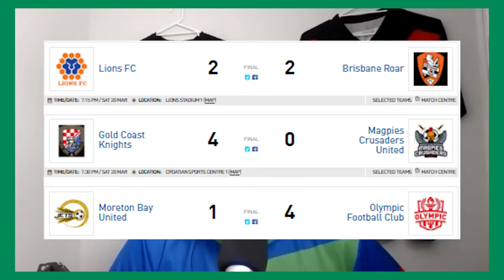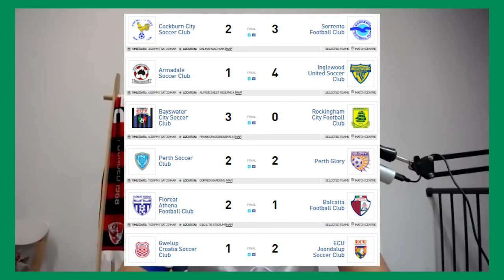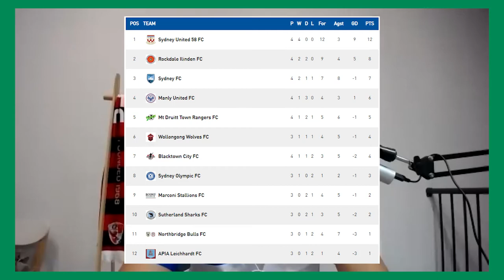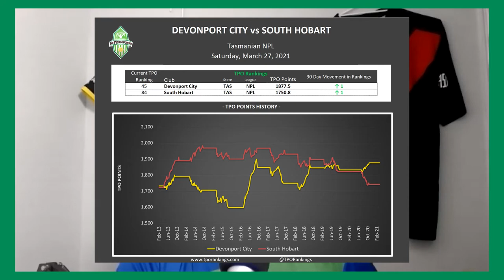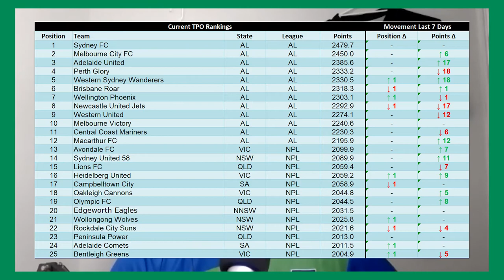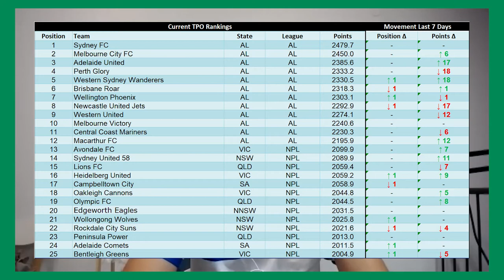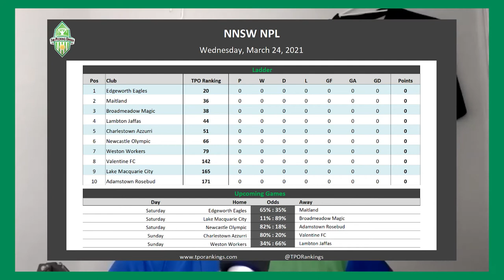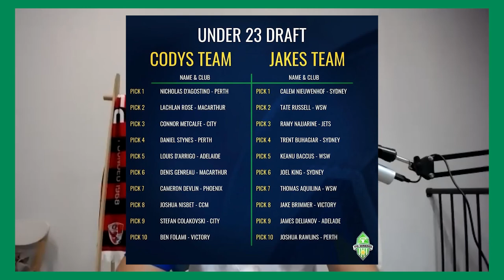Heidelberg close in on Lions FC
WA, TAS played their first round over the weekend and NNSW look to kick their season off this weekend coming. We take a look at each of these leagues (briefly) as well as covering the results and our games of the round for the QLD, NSW and VIC NPLs.